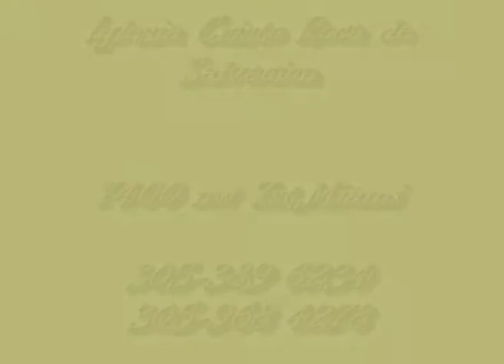Iglesia Cristo Roca de Salvacion #46-12 Maria Teresa 09-25-10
Escuela dominical 09-25-10.Nos visitó Maria Teresa ex integrante de las chicas del can y su esposo Ex campeon mundial 3 veces Julio Cesar Green.